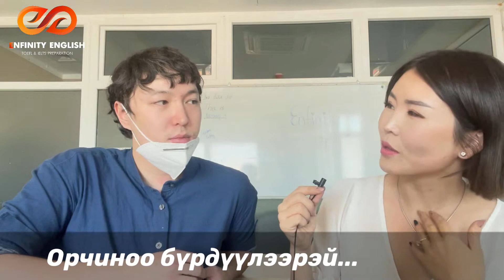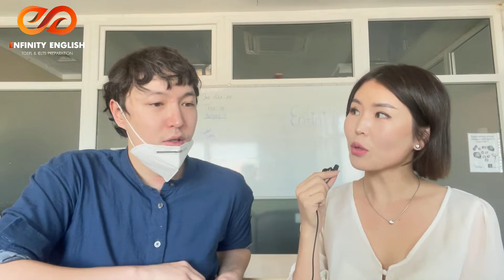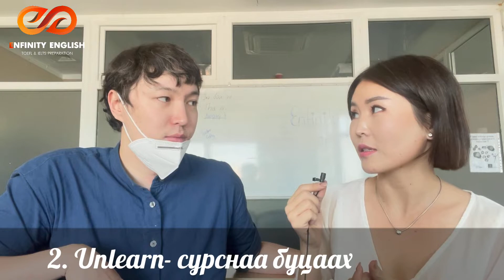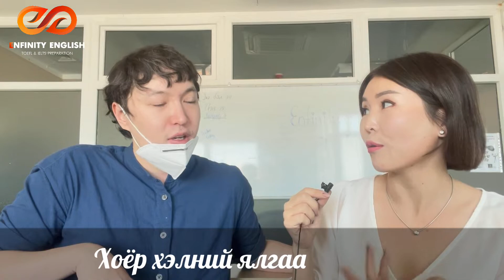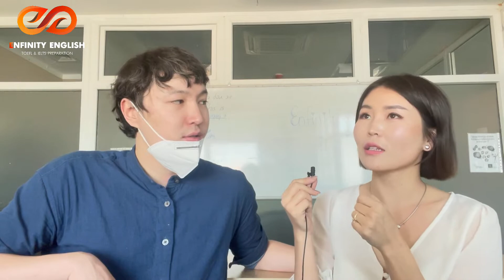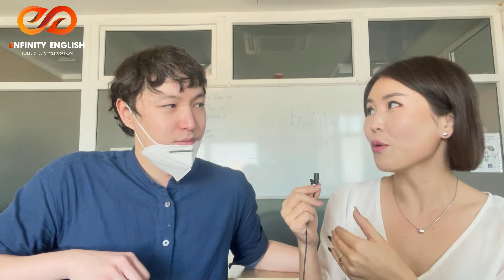Хүүхэддээ хэрхэн Англи хэл заах вэ?